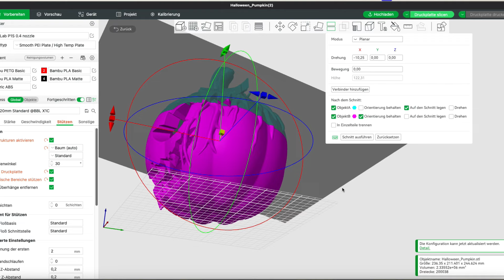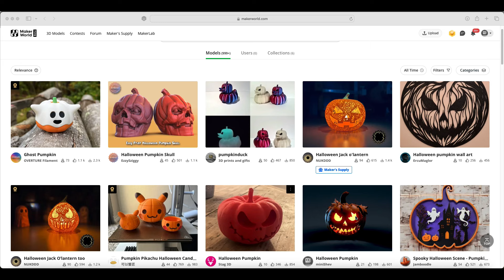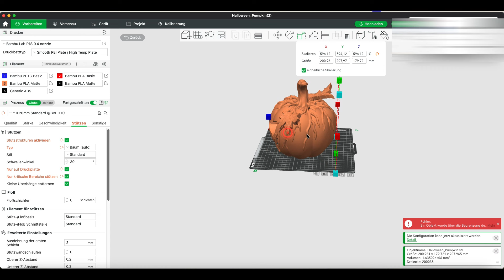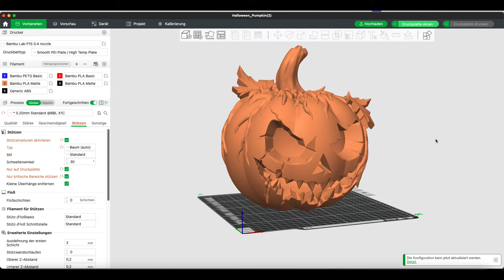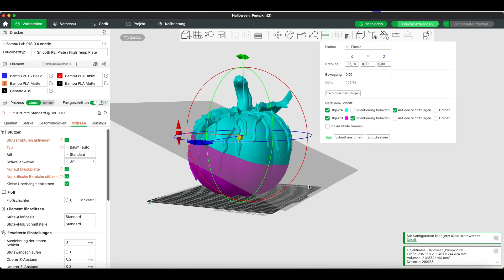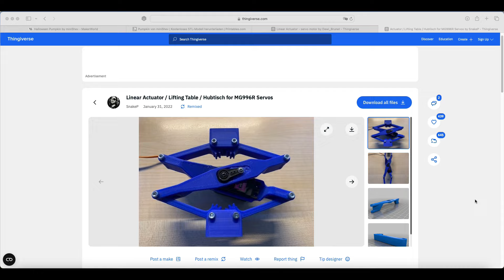Arduino-gesteuerter Halloween-Kürbis aus dem 3D-Drucker – Schritt für Schritt Teil I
In diesem Halloween-Special 🎃 zeige ich dir, wie du einen DIY 3D-gedruckten Kürbis mit Arduino-Steuerung erstellst. Mit PIR-Sensor, Nebelmaschine 🌫️ und gruseligen Sound-Effekten 🎵 wird dein Kürbis zum ultimativen Hingucker! Perfekt für alle Maker 🛠️, die auf der Suche nach einem coolen Projekt für Halloween sind. Begleite mich Schritt für Schritt 🧑‍🏭, um diesen leuchtenden, interaktiven Kürbis selbst zu bauen!

🛠 Elektronische Komponenten:
* Arduino Uno (oder vergleichbarer Mikrocontroller)
* PIR-Sensor (Bewegungssensor)
* LEDs (z. B. orange und rot für gruselige Effekte)
* Widerstände (für die LEDs)
* Mini-Lautsprecher (für Soundeffekte)
* Nebelmaschine (optional, für den ultimativen Gruseleffekt)
* Jumper-Kabel (für die Verbindungen)
* Breadboard (zum Testen der Schaltung)
* Batterie oder USB-Netzteil (zur Stromversorgung)

🖨 3D-Druck Materialien:
* PLA/ABS-Filament (Orange für den Kürbis, grün für den Stiel oder deine Wahl)
* 3D-Drucker (FDM oder Resin, je nach Präferenz)
* 3D-Modell eines Kürbisses (selbst erstellen oder aus Online-Datenbanken wie Thingiverse herunterladen)

🔊 Zusätzliche Bauteile:
* Speicherkarte/Modul für Soundeffekte (optional, wenn du Sounds abspielen möchtest)
* Nebelfluid (für die Nebelmaschine, wenn verwendet)
* Schrauben & Muttern (zum Befestigen der Teile)
* Heißklebepistole (zum Fixieren der Komponenten)

👩‍💻 Software & Zubehör:
* Arduino IDE (für die Programmierung)
* Cura/PrusaSlicer (zum Slicen der 3D-Modelle)
* Sounddateien (gruselige Geräusche, die abgespielt werden sollen)

Das sind die Hauptkomponenten, die du für dein Projekt benötigst!

Das habe ich verwendet:
AZDelivery Servo Tester CCPM Multi Tester 3CH für Servos und ECSs Drehzahl- und Stromregler inklusive E-Book!

YUNIQUE DEUTSCHLAND 1 Stück GSS MG996R Metal Gear Digitale Torque Servo Tower für RC Lenkservo Helikopter

AZDelivery 3 x Mikrocontroller Board AZ-ATmega328-Board mit USB-Kabel inklusive E-Book!

AZDelivery 3 x HC-SR501 PIR Bewegungssensor Bewegungsmelde Modul kompatibel mit Arduino und Raspberry Pi inklusive E-Book!

ELEGOO Netzteil 9V 1A DC AC 100V-240V Konverter 5.5mm x 2.1mm 1000mA Adapter Arduino Zubehör Ladegerät mit CE Zertifikat

✅  Zubehör aus dem Video:
▸ Mini Drahbürste
▸ Air Blower
▸ 3D LAC Haftspray
▸ Isopropanol Reiniger

🛒 Amazon (DE)
✅  3D Druck PLA Kleber
🛒 Amazon (DE): ACRIFIX 1S0116-100 g - Tube
🛒 Amazon (DE): UHU Spezialkleber Hart

📋 Inhalt
00:00 Intro
00:00 Intro
00:00 Intro
00:00 Intro
22:31 Willi’s Fazit

Nutzt ihr diese Links, bekomme ich bei Kauf eine kleine Provision. Ihr habt natürlich keine Nachteile und unterstützt gleichzeitig meinen Kanal. 1000 mal Sorry, falls sich wer gestört fühlt, das ist jedoch die Haupteinnahmequelle für meine Arbeit hier auf YT.
AMAZON Links sind i.A. Affilate Links.
Der Betreiber des Youtube Kanals erhält dafür
von AMAZON eine Provision.
Vielen Dank für das Verständnis und den Support.

✌ Vielen Danke für`s reinschauen! HAPPY PRINTING!